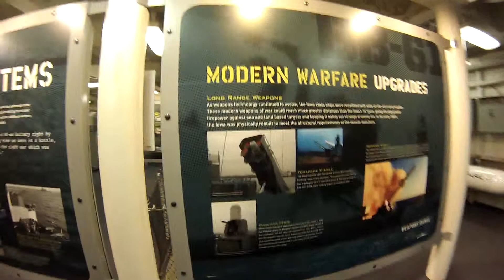USS Iowa Tour Part 9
Touring the battleship USS Iowa in San Pedro on 7-6-2014